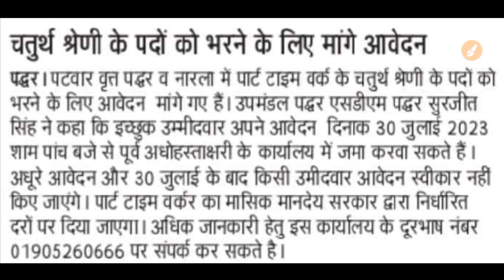|Hp govt jobs 2023|hp govt jobs notification 2023|hp govt job recruitment 2023